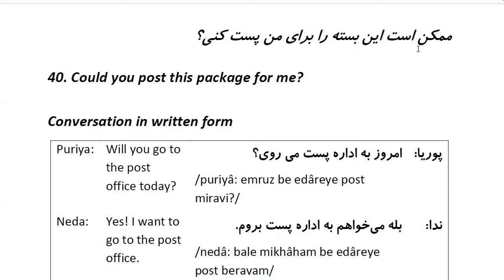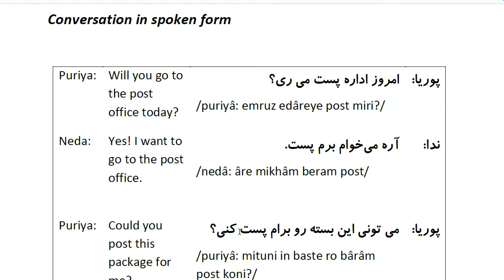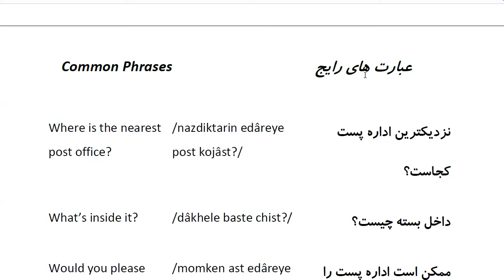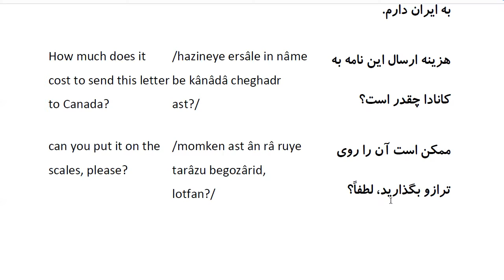Farsi Conversation: Most Common Words and Phrases: Lesson 40: Could you post this package for me?